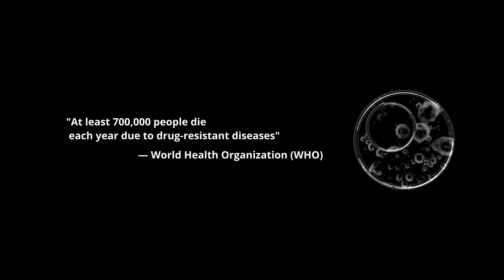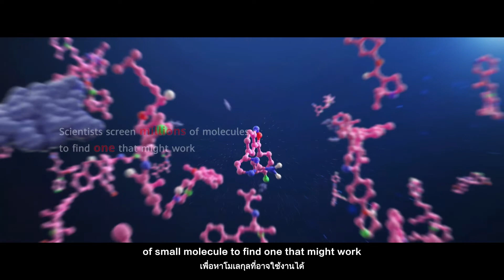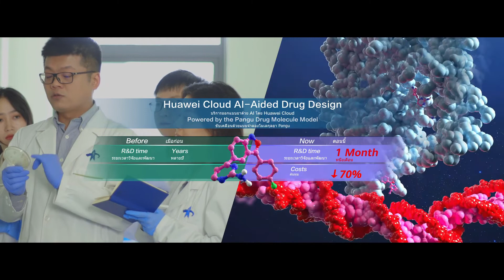Huawei Cloud Pangu Drug Molecule Model